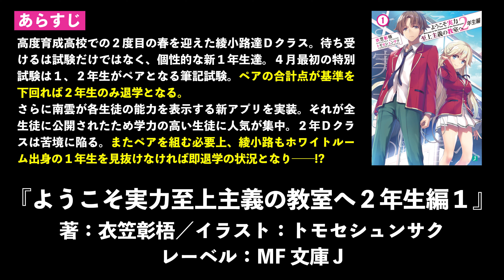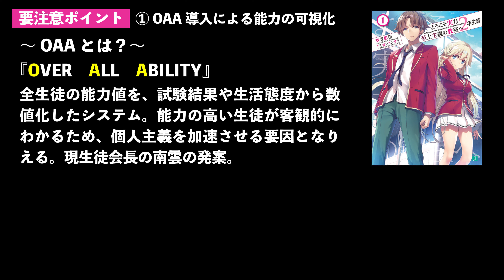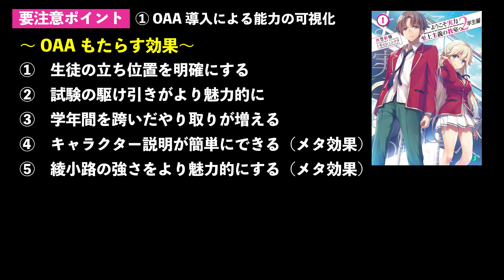【徹底レビュー＆ガチ考察】エンディングまで本気予想！『よう実』2年生編がついに開幕！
『ようこそ実力至上主義の教室へ 2年生編1』のレビュー＆考察動画です。
※読了済みの読者を対象とした『完全ネタバレ』動画となりますので、
　未読者は視聴注意となります！

2年生編で新たに開示された情報から、
これからの『よう実』がどのように展開していくのかを、ガチで考察しています！
的外れになったらごめんね！(๑•̀ㅂ•́)و✧

5巻→

‹自己紹介›
ラノベ読み歴17年のライトノベル大好き野郎『ゆきとも』です！
コミックマーケットなどでラノベ紹介本を作っていましたが、
より多くの方に「ラノベを広めてぇ……ッ！」という気持ちになりYouTubeに参戦しました！

『このライトノベルがすごい！』では数年前から協力者として投票させてもらっています。
どうぞよろしくお願いたします！！

■コミックマーケットで頒布した同人誌をBOOTHで取り扱っています

Twitterで絡んでもらうのも大歓迎！